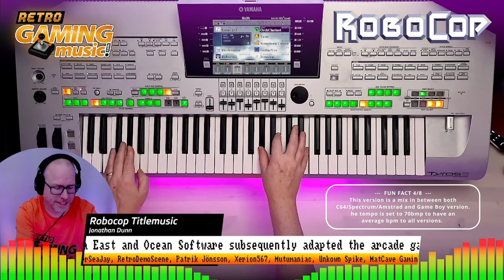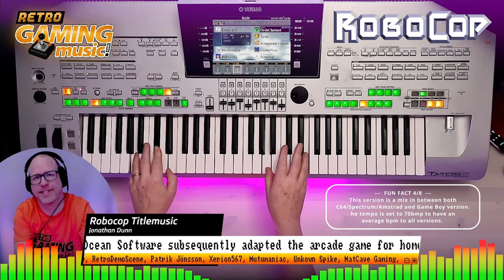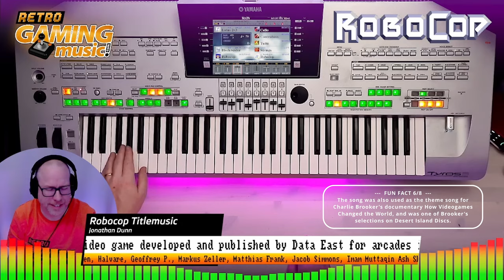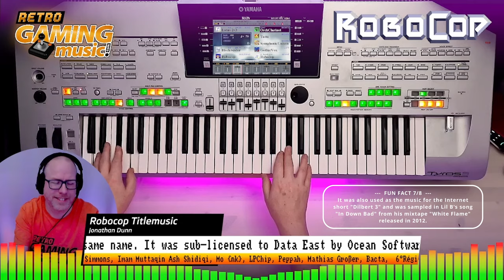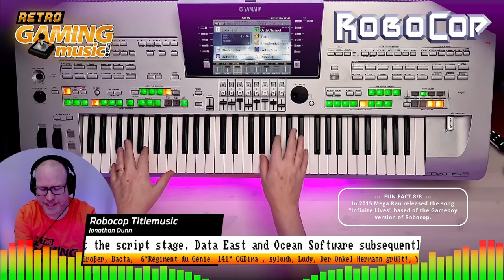RoboCop music by Jonathan Dunn played on keyboard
RoboCop is a beat 'em up / run and gun video game developed and published by Data East for arcades in 1988 based on the 1987 film of the same name. It was sub-licensed to Data East by Ocean Software, who obtained the rights from Orion Pictures at the script stage. Data East and Ocean Software subsequently adapted the arcade game for home computers.

The title theme of the Ocean Software versions (composed by Jonathan Dunn) has become well known for its serene, calm tune, which heavily contrasted the tone of both the actual game and the source material.

The music was made for C64, Spectrum, Amstrad and Game Boy. C64,Spectrum version where similar in composition and tempo (about 75 bpm). The Gameboy version was slighly different in the intro and ending and had a slower tempo (anpit 65 bpm) but the main melody was the same.

My version is a mix in between both C64/Spectrum and Nintendo. I set the tempo to 70bmp to have an average bpm to all versions.

The version of the theme heard in the Game Boy port was later licensed by European kitchen appliance company Ariston for use in a series of TV adverts.

The song was also used as the theme song for Charlie Brooker's documentary How Videogames Changed the World, and was one of Brooker's selections on Desert Island Discs.

It was also used as the music for the Internet short "Dilbert 3" and was sampled in Lil B's song "In Down Bad" from his mixtape "White Flame" released in 2012. In 2015 Mega Ran released the song "Infinite Lives" based of the Gameboy version of Robocop.